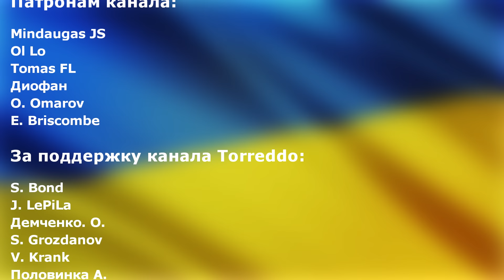Требуют провести перевыборы. Хлеб будет по карточкам. Убежищ нет.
Требуют провести перевыборы. Хлеб будет по карточкам. Убежищ нет. Страну ждет голод, так как вся еда отправляется на экспорт. Уже в 2025 году могут быть введены продуктовые карточки. Урожай пропал из-за заморозков и засухи.